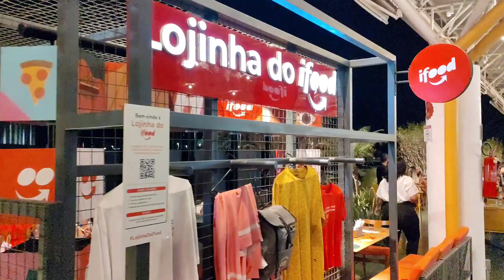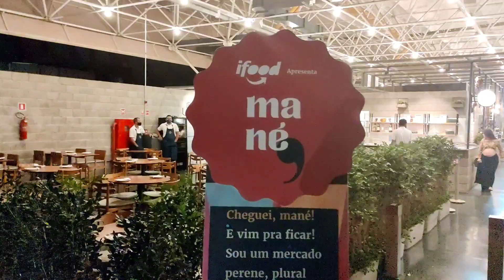centro gastronomico ao lado de um gigante dos esportes, com ambiente arrojado.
Brasília estava pedindo por um espaço como este,onde mistura bom gosto excelente gastronomia com um visual impressionante.